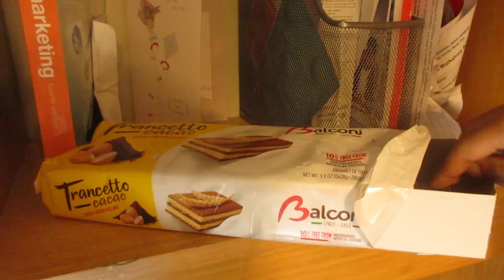Worst Ways To Wake Up In The Morning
In this video I list off the worst ways to wake up in the morning and probably the worst morning routines! Hope you enjoy and can cope with the alarm sound playing throughout the whole video!